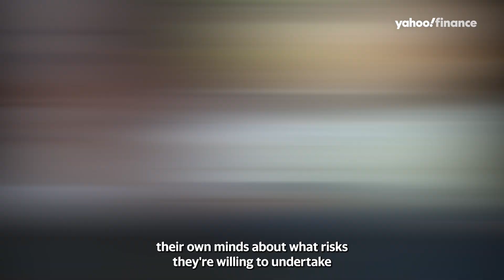Dr. Jerome Adams on Dr.Fauci and the end of the pandemic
Former U.S. Surgeon General Jerome Adams discusses Dr. Anthony Fauci’s comments on the end of the COVI-19 pandemic and how citizens need to make their own decisions in regards to their health and safety.